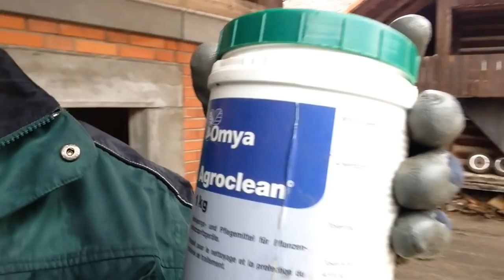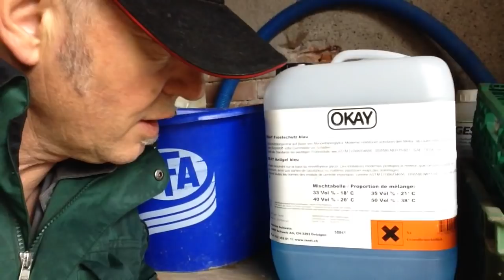Frostschutz für meine Feldspritze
Hardy Feldspritze